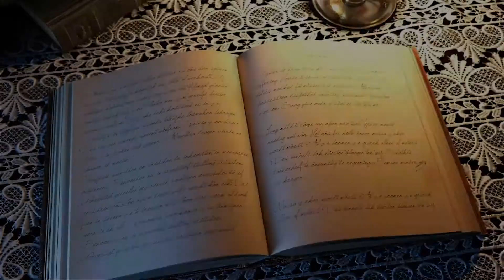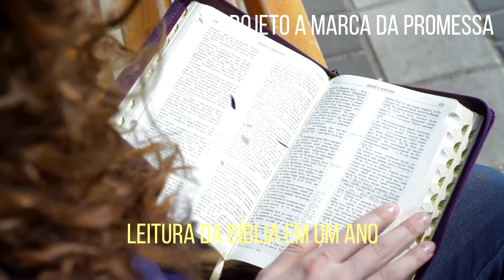Leitura da Bíblia ordem cronológica 94/365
Livro: 1 Samuel
Capítulos: 9, 10, 11 e 12..
Inspiração do dia: Saul: O primeiro Rei de Israel; Discurso de despedida de Samuel
Introdução: